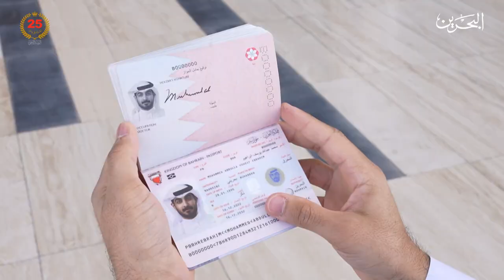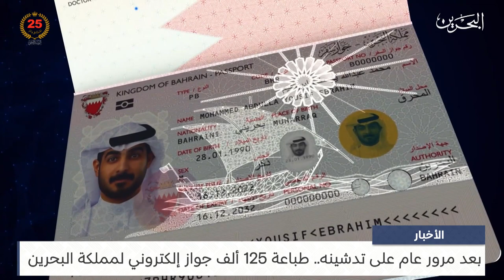البحرين مركز الأخبار : بعد مرور عام على تدشينه.. طباعة 125 ألف جواز إلكتروني لمملكة البحرين